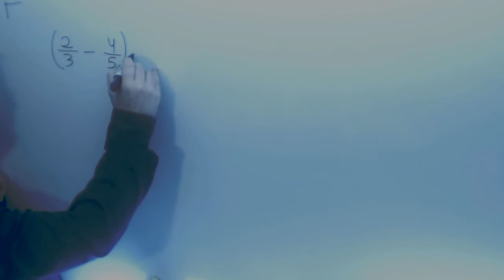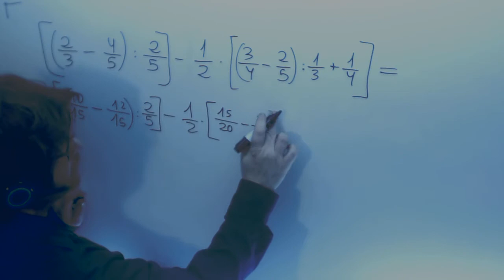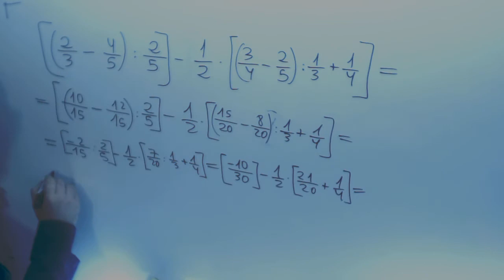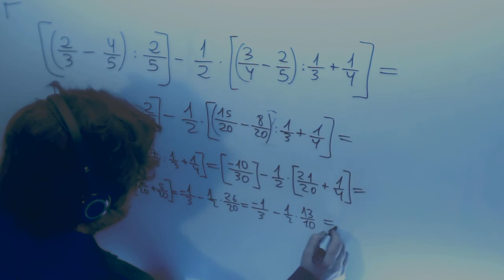Operaciones fracciones parentesis Matematicas 2º ESO Academia Usero Estepona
Operaciones fracciones parentesis Matematicas 2º ESO